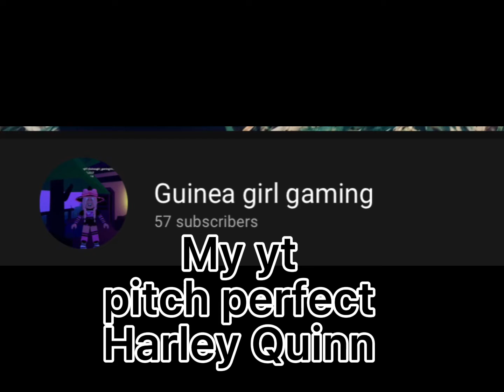Every girl has 3 obsessions, these are mine! // guinea girl gaming